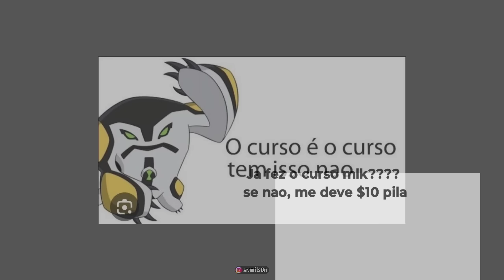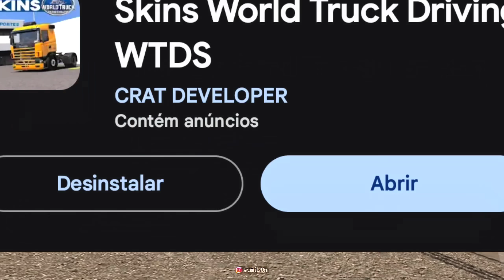Turbinando Caminhões no World Truck Driving Simulator KKKjjKKjKKK